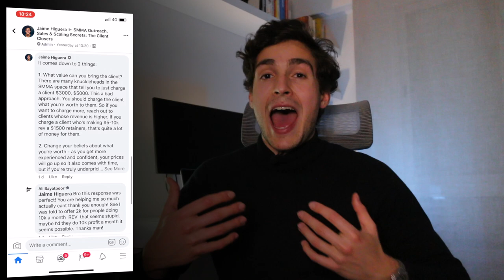Why SMMA is the fastest way to $100,000 a year (full number breakdown)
SMMA is the fastest and simplest way to $100k/year, but why exactly? I sometimes see people in the space throw numbers around, like client retainer fees, without really knowing where these numbers are coming from.

In this video, not only will we be diving deep into the exact math behind the $100k social media marketing agency, but I will also be giving two other reasons for SMMA being by far the fastest way to $100k/year.

Hope you enjoy! Let me know your thoughts and comments down below.